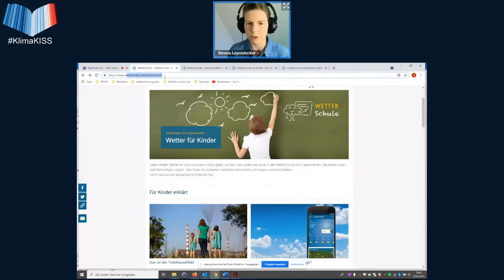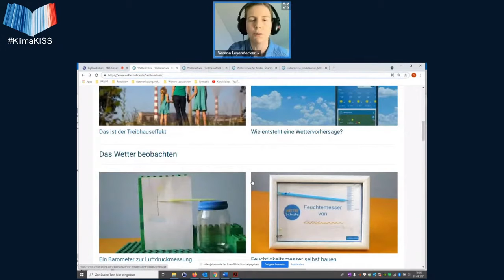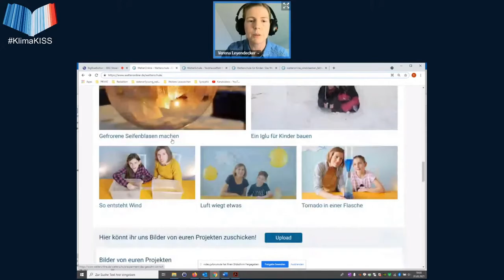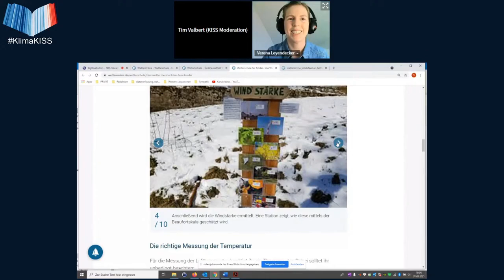Wetter- und Klimaschule bei WetterOnline - Klima in der Schule Symposium Ostern 2021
Dieser Vortrag von Verena Leyendecker wurde am 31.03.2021 aufgenommen als Livestream auf dem KISS - Klima in der Schule Symposium der Scientists 4 Future.

Kurzvorstellung der WetterSchule von WetterOnline mit kostenlosem und werbefreiem Bildungsmaterial von Fachleuten für Schulen.

Um Schüler davon zu überzeugen etwas zum Klimaschutz beizutragen, ist es wichtig die naturwissenschaftlichen Hintergründe von Wetter und Klima zu vermitteln. Wir haben bei WetterOnline für Kinder die WetterSchule entwickelt. Sie soll mithilfe von einfachen Experimenten den naturwissenschaftlichen Hintergrund erklären und einfach Freude an Wetter und Klima entfachen.